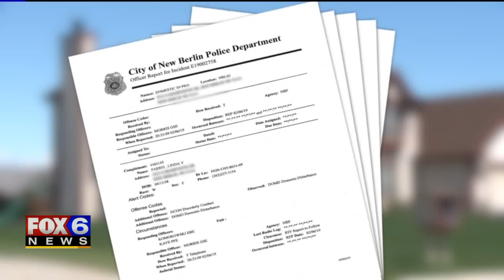New Berlin man accused of killing wife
James Farris of New Berlin is accused in the death of his wife of 40 years -- and is being held on $1 million cash bond.